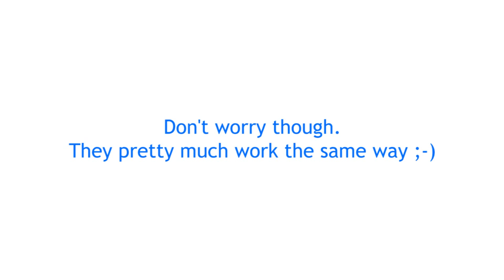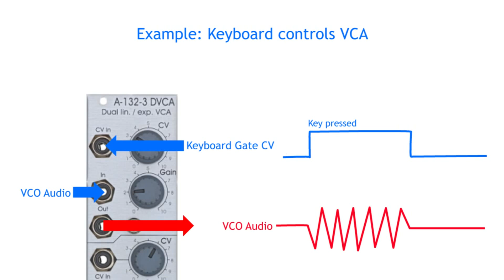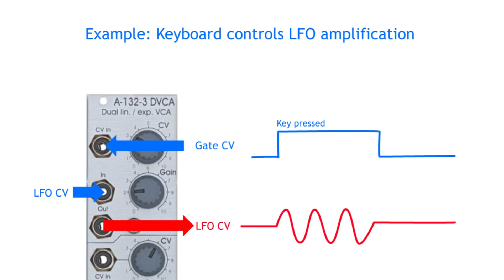Modular Synth Basics #13: VCAs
VCAs are voltage controlled attenuators or amplifiers, which are a very important part in a synthesizer. You might have heard people say "You can't have enough VCAs" and they're quite right.